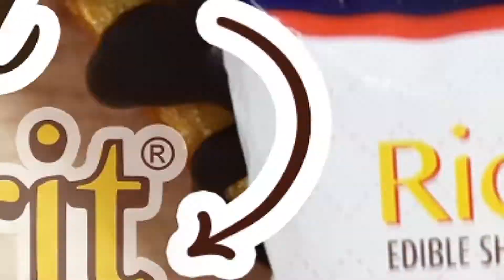Churro Espiga Mix frito con RicaFrit de AKK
Ya probaste RICAFRIT?

RICAFRIT es MANTECA para  FREIR VEGETAL, con CERTIFICACIÓN KOSHER.

- No deja grasa en el producto terminado.
- Manteca 100% origen vegetal por lo que no contiene colesterol, aporta las bondades de la vitamina E (antioxidante natural).
- No influye en el color aroma ni sabor de los alimentos.
- Ofrece un excelente rendimiento en altas temperaturas
- Alarga del a vida de anaquel de los productos terminados
- Ofrece rangos de puntos de fusión.